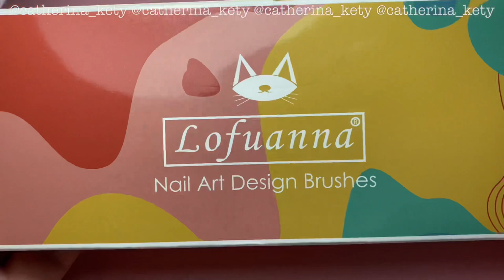Gnome Nail Art|Reflective Nail Art|Christmas Gonk Nail Art|Lofuanna Nail Art Brushes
💗Lofuanna Nail Art Design Brushes
20% code : CVT7HVTI